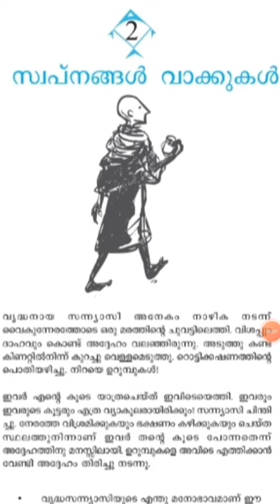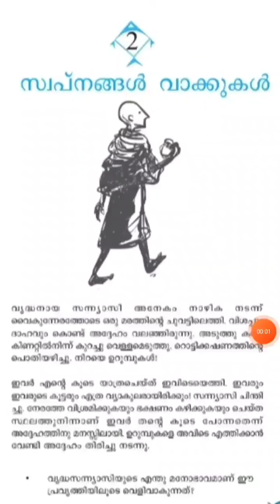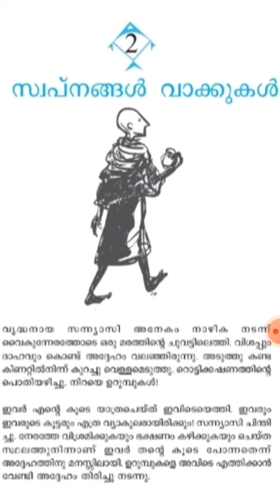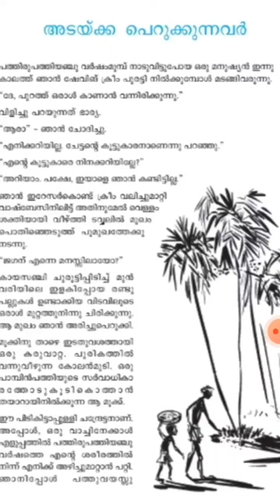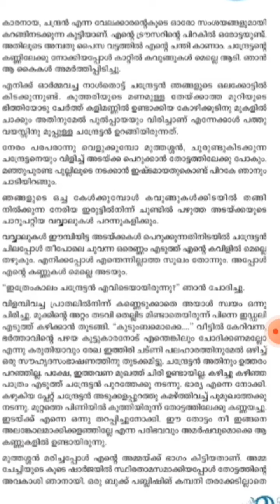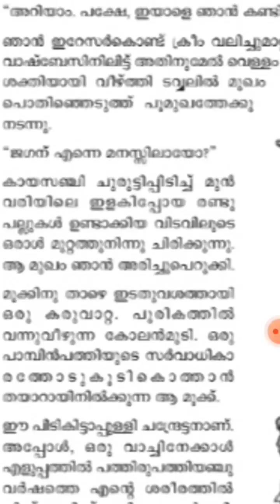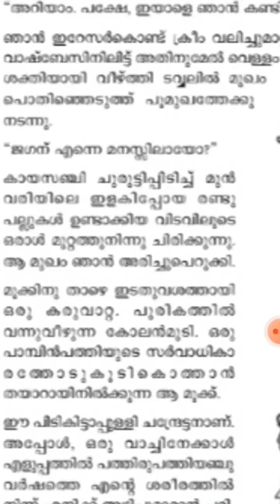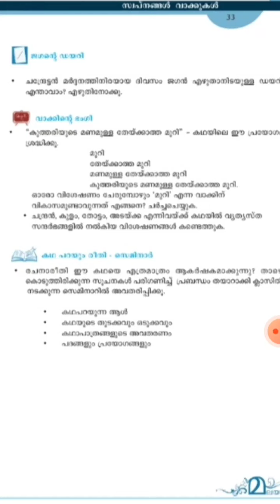STD 7 Malayalam I (Keralapadavali) Unit 2 Swpnangal vakukal lesson 1 Adakaperukunnavar Part 1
STD 7 മലയാളം I (കേരള പാഠാവലി) യൂണിറ്റ് 2 സ്വപ്നങ്ങൾ വാക്കുകൾ പാഠം 1 അടയ്ക്കാ പെറുക്കുന്നവർ Part 1